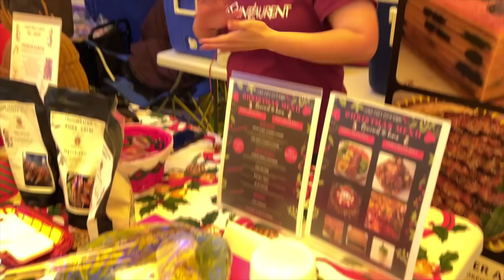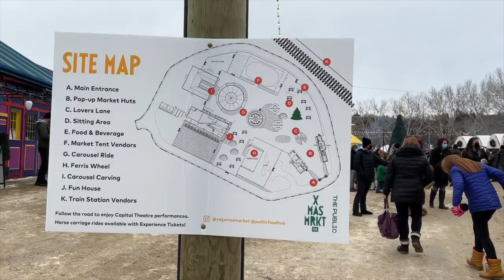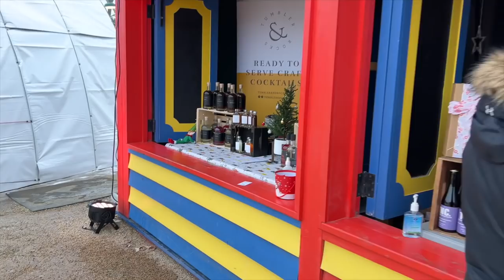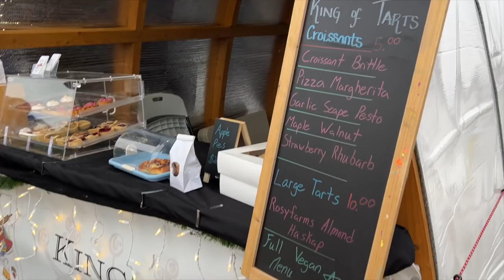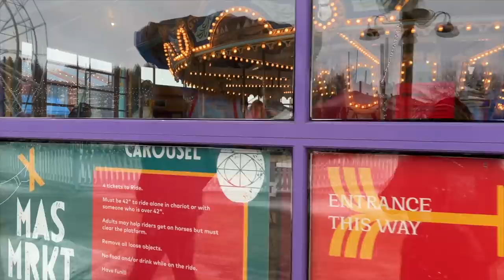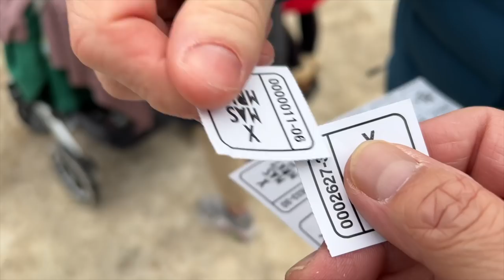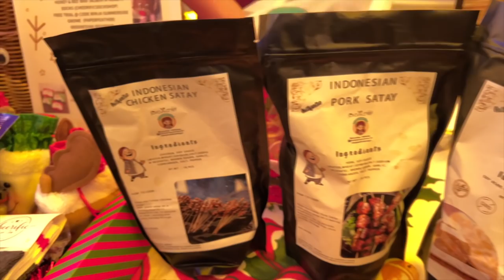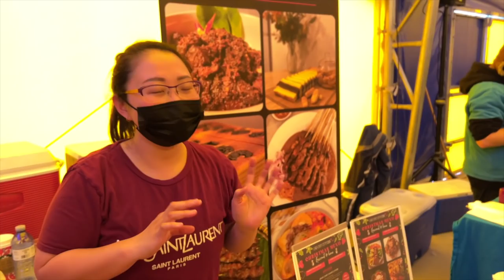CHRISTMAS MARKET 2021 EDMONTON ,CANADA, ADA JUAL SATE AYAM.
XMAS MARKET 2021 EDMONTON ,CANADA, ADA JUAL SATE AYAM.

Selamat Menonton,

 Silahkan SIMAK VIDEO2 DI PLAYLIST  di Channel untuk memudahkan   mencari informasi video di Channel ini.